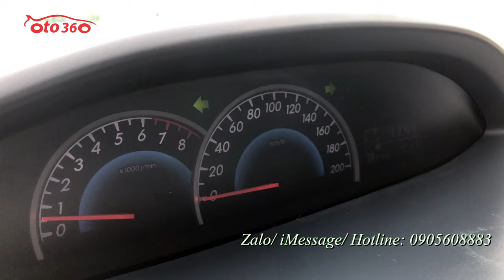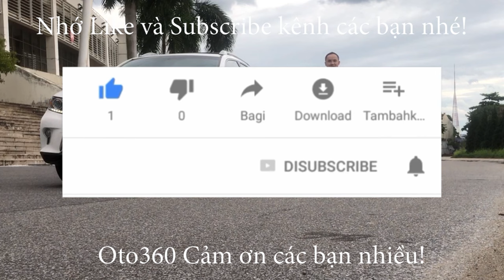Chiếc Toyota Vios E 1.5 MT biển Hà Nội đẹp hiếm có vì không chạy Taxi, chạy dịch vụ 17 vạn chuẩn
Bán xe Toyota Vios E sản xuất năm 2010, đăng ký tên tư nhân, biển Hà Nội. Chạy chuẩn 17 vạn km. Cam kết không chạy Taxi, không dịch vụ. Cả dàn lốp mới thay còn rất mới.
Xe được trang bị động cơ xăng 1.5 L, hết hợp với hộp số tay 5 cấp, nội thất da, lazang đúc, bản 2 túi khí, xe đã lắp thêm đầu DVD, màn hình, camera lùi, camera hành trình, đuôi gió …
Xe gia đình sử dụng và bảo dưỡng định kỳ rất đẹp, máy móc hoạt động tốt, không lỗi gì cả, điều hoà mát, khung gầm thân vỏ chắc chắn, không mối mọt..